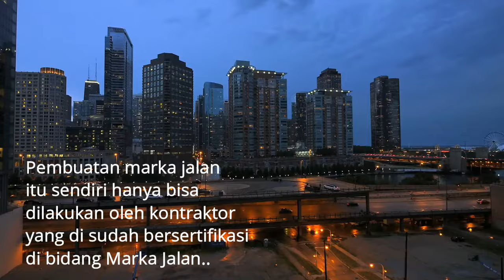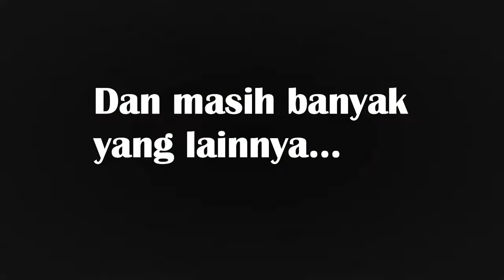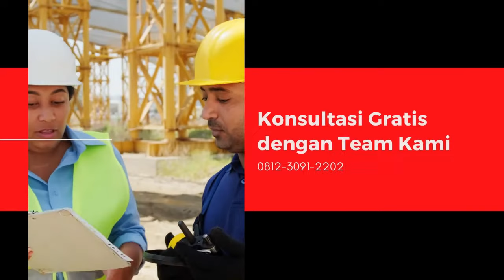Jenis - Jenis Cat Marka Jalan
Mau tau lebih jelas tentang cat marka jalan dan juga jenis - jenisnya??

Semua konten di chanel ini berkaitan dengan :
General Kontraktor, Trading, Consultant, Architect, Kontraktor Lapangan Olah raga & Kimia Konstruksi